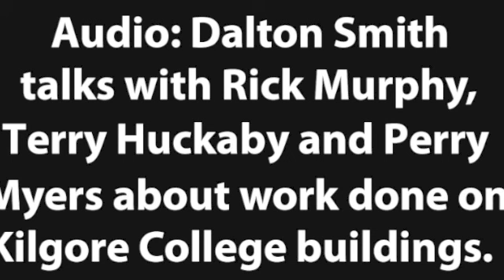Kilgore College employees talk about possible asbestos work done on campus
Kilgore College Facilities Director Dalton Smith talks with fellow college employees Rick Murphy, Terry Huckaby and Perry Myers about work done on campus that possibly involved asbestos.